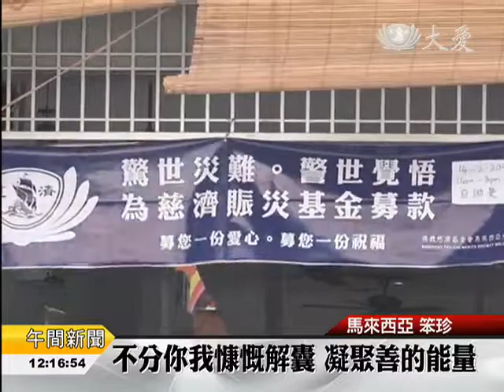20150319【慈善】東海岸水患重建 街頭募愛引回響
馬來西亞東海岸水患，受災民眾極需外援，慈濟志工持續募款。「笨珍」地區的慈濟人，就選在傳統市場、購物商店街定點勸募，獲得不少回應，特別的是，有一間餐館甚至將單日營業額全數捐出，響應愛心。

無論在菜市場。

民眾 黃文德：「盡我們的能量(力)啦，多多少少也是可以的啦。」

還是在商店街。

民眾 陳吉圓：「就我們想要捐，心裡面想要捐。(嗯，心裡是想要幫助人啦喔)。」

從白天、到日落，慈濟志工為馬來西亞東海岸水患募款，處處見溫情。令人感動的，還有這間餐館。

店家 陳明輝：「(早上幾點起來煮)早上啊，六點多。(那今天你記得嘛)(有沒有算)(剛剛你總共煮了多少樣菜)今天啊，十四五樣吧。」

用精湛的廚藝，端出一道道豐盛的菜餚，店家夫婦響應募款，將當天收入全數捐出。

店主 柯俐晶：「我們很開心可以為這些災民舉辦這個募款活動，也希望他們可以早日重建家園。」

學生 吳倩儀：「(捐的那刻心裡是什麼感受)快樂。(很快樂)嗯。」

吃的人滿意、做的人開心，水患消退已過兩個月，馬來西亞各地的愛心，卻正在蔓延。